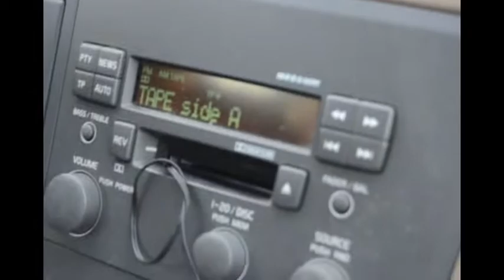FS Trnafčan - Folklór cup 2013 - Brusno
kamera: Andrea Ruislova, Radka Kovarovicova
strih: Andrea Ruislova

UCM, Fakulta masmedialnej komunikacie
-seminarna praca